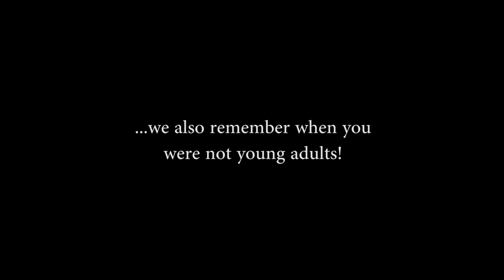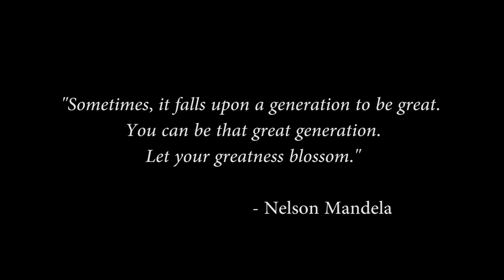Awards Evening 2019 - Looking back